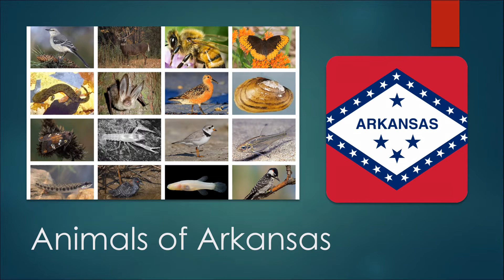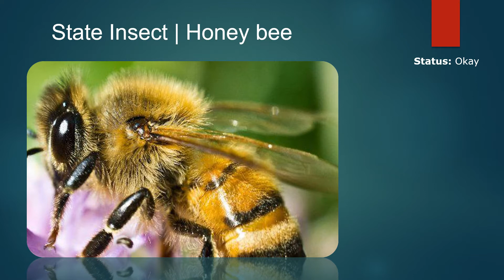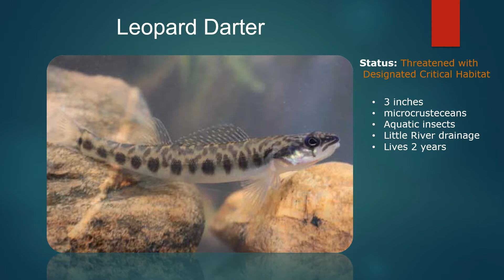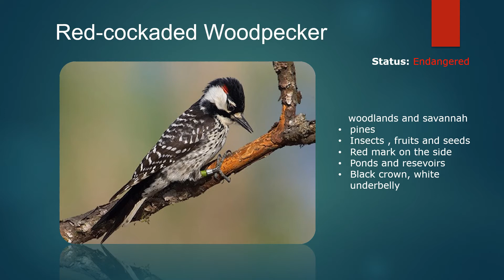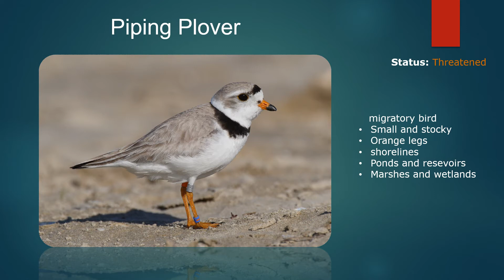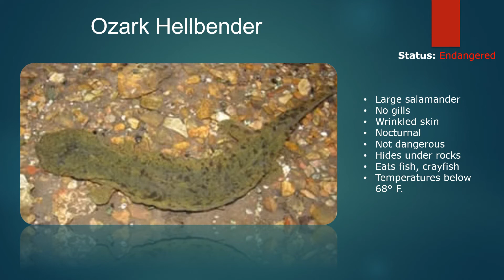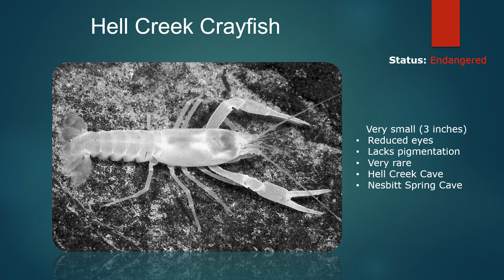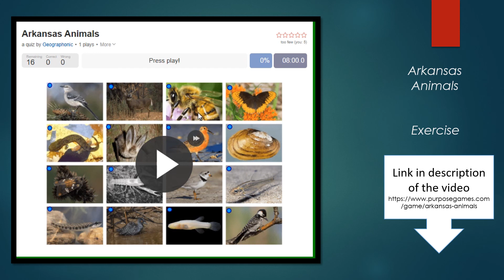Arkansas State Animals, Northern Mocking bird, white tailed deer, honey bee, Diana Frittilary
State Bird | Northern Mockingbird
State Mammal: | White tailed deer
State Insect | Honey bee
State butterfly | Diana Fritillary Butterfly

Red Knot,
Leopard Darter,
Ozark Cavefish,
Piping Plover,
Ozark Big-eared Bat,
Red-cockaded Woodpecker,
Arkansas River Shiner,
Eastern Black Rail,
Arkansas Fatmucket,

Ozark Hellbender,

Hell Creek Crayfish,
Hell Creek Crayfish
Main article: List of U.S. state animals
Main article: List of U.S. state amphibians
Main article: List of U.S. state birds
Main article: List of U.S. state butterflies
Main article: List of U.S. state dinosaurs
Main article: List of U.S. state fish
Main article: List of U.S. state insects
Main article: List of U.S. state mammals
Main article: List of U.S. state reptiles